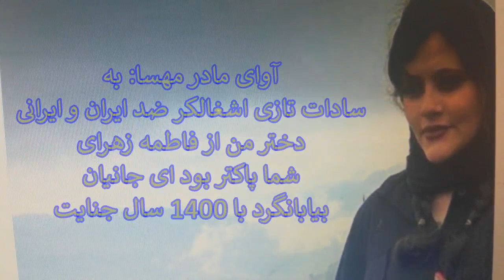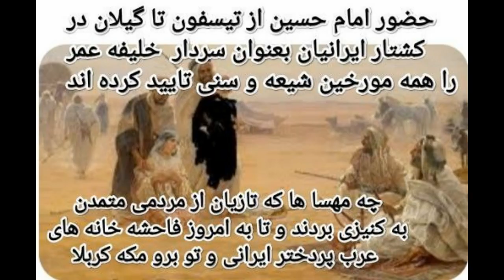Mahsa Amini مادرمهسا میگوید دختر من از فاطمه زهرای شما سادات تازی پاکتر بود